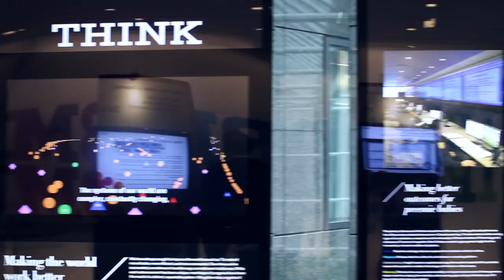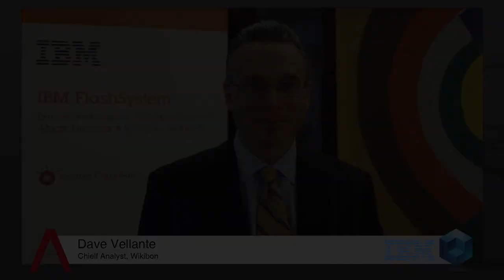Vincent Hsu, IBM | IBM Flash 2013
Vincent Hsu, an IBM Fellow and the CTO of the company's storage business, provided his perspective on flash and its impact on the industry in an interview with Wikibon co-founder and chief analyst Dave Vellante.

Hsu starts by highlighting the main problem with spinning disk: it's considerably slower than silicon. Processors are ten times faster than they were a decade ago, but disk systems today are only 1.2-1.3 speedier than their predecessors from the early 2000's. This performance gap has persisted for decades, forcing software developers and database architects to invest time and effort to step around the issue.

Hsu explains that because solid-state is up to par with modern CPUs, it eliminates the need for these complex workarounds and allows organizations to accomplish more in less time. Flash also solves the challenge of having a limited amount of metadata, since it's fast enough to process workloads that would have required an impractical amount of DRAM just few years ago.

The ability to handle more metadata with greater efficiency will resolve yet another problem that many IT departments still face today: the lack of an effective means to share metadata between applications. Metadata is often 'trapped' inside switches, servers and other hardware devices that store this information in different formats depending on the raw data it's extracted from; flash has the potential to tear down this barrier, according to Hsu.

Before wrapping up the interview, the executive brings up his company's newly announced FlashSystem appliance. He says that the platform is able to make full use of the technology thanks to a combination of speedy storage from Taxes Memory Systems, an architecture that prevents bottlenecks from occurring in other parts of the system, and ultra-efficient middleware.

Vincent Hsu, IBM, at IBM Flash 2013 with Dave Vellante.